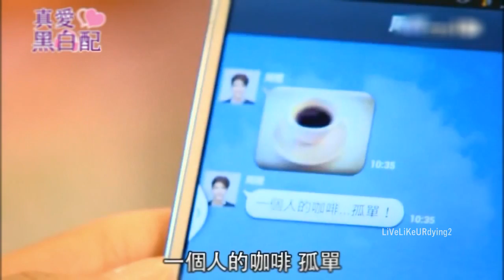LOVE AROUND (真愛黑白配): Zhou Zhen & Xiao Shu - "Kiss Me" MV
*Watch in High Definition (HD)

This MV is dedicated to my first Taiwanese drama bias, George Hu (Zhou Zhen) & Annie Chen (Xiao Shu) from LOVE AROUND. Their chemistry is so naturally amazing off and on-screen that I could not resist to make an MV featuring them! They also starred in LOVE, NOW.

* NOTE: This fanvideo was made for viewing purposely only and do not/will not be used for any type of profit of any shape or form.